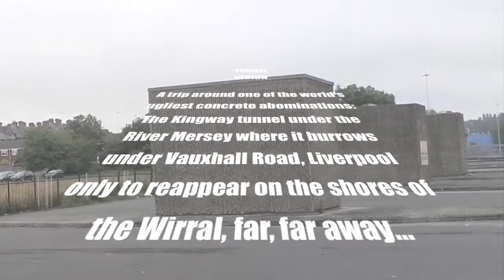Tunnel Vision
A photographic celebration of the Kingsway Mersey Tunnel.